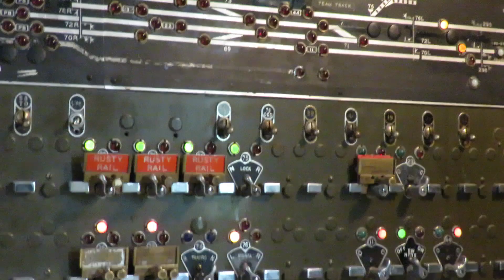Amtrak THORN Tower CTC Machine - Keystone Transiting DOWNS Interlocking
This is video taken of the 1938 vintage Union Switch and Signal Centralized Traffic Control (CTC) machine in the former Pennsylvania Railroad THORN interlocking tower in Thorndale, PA. THORN is an all relay interlocking with shelf style railroad relays in the basement driving the local interlocking logic and telecom grade relays driving the user interface and US&S model 504 code line that control the remote interlockings of GLEN, DOWNS and CALN.

Here a westbound Keystone Service train passes through DOWNS interlocking in Downingtown, PA on track #4, knocking down the 76L signal in the process. Note the phantom track occupancy light on the seldom used center Track 2 east of DOWNS.  West of DOWNS track #3 has been removed.